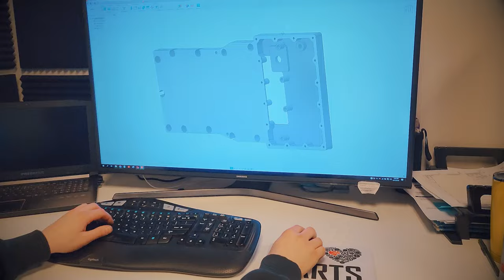Building a Billet Oil Pan for The Ecotec Miata | RuggedBadger.com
Building our own billet oil pan, for our Ecotec Swapped Miata Build.  Will the team be able to get it done in time for the race?  Will it work?  Watch as we race against the clock to get our build completed in time for the ChampCar Endurance Series race at Gingerman Raceway!

🔔Get ready for an adrenaline-fueled experience like no other!

✅  About Rugged Badger Racing, LLC.

Experience the excitement of road racing with Rugged Badger Racing, LLC! We offer thrilling circuit battles, detailed car builds, and a special focus on the Miata community. Check out our unique "Zero Crust" Fast and Furious Eclipse project.

We are passionate about sharing our love for racing through VLOG-style adventures and giving you an up-close look at endurance racing in the ChampCar Series.